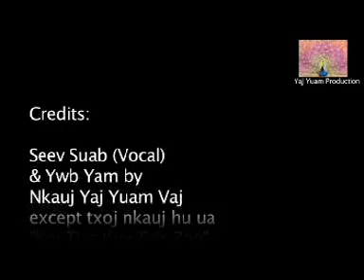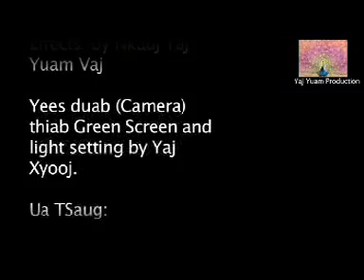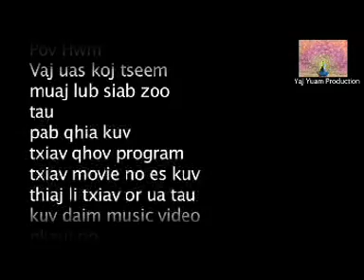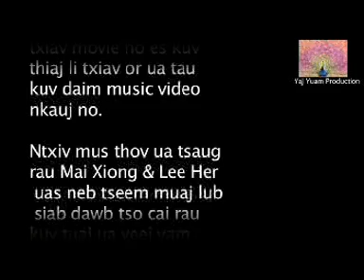Ib Tag Hmo